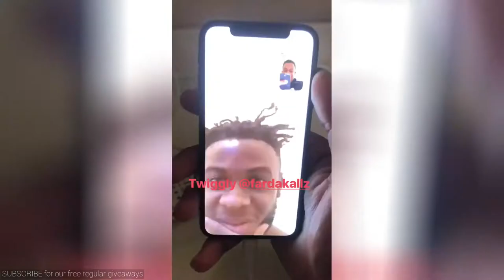Rolando Aarons Snapchat Story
A collection of Instagram stories from Rolando Aarons taken on 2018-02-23. 😲. We decide which footballers snapchat/instagram videos to upload depending on how many likes each video gets.Rolando Aarons Snapchat story